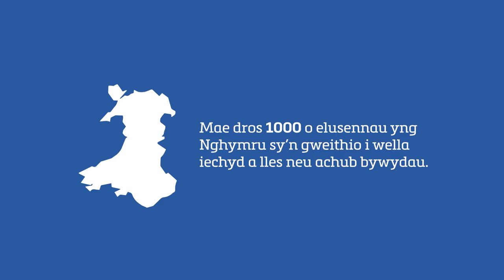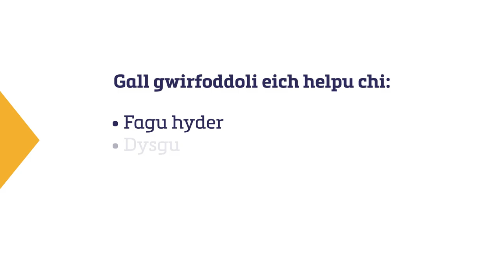Gwirfoddoli yng Nghymru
Gwyliwch y fideo hwn i ddysgu am y cyfleoedd gwirfoddoli sydd ar gael yng Nghymru.